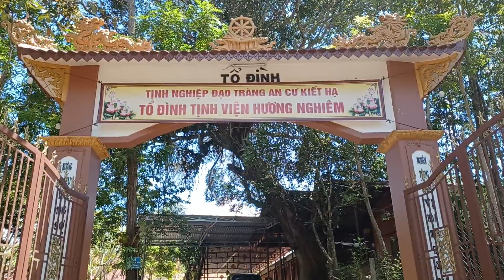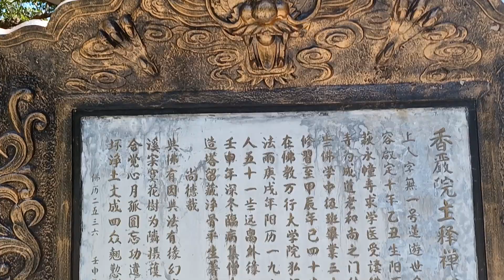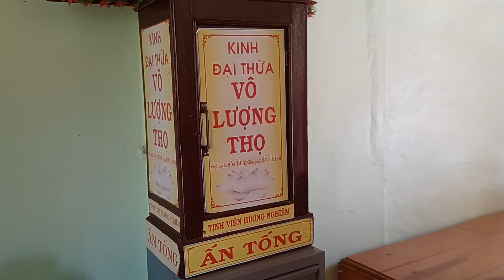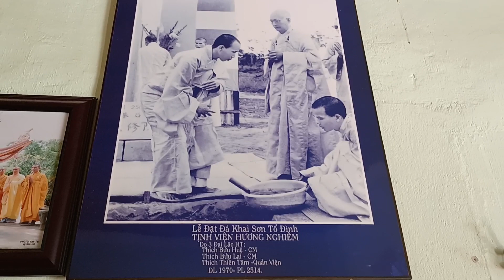2022-06-04 12:42 Đến viếng Tổ Đình Tịnh Viện Hương Nghiêm (làng chùa Đại Ninh, tỉnh Lâm Đồng)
Tịnh viện Hương Nghiêm, Tự viện Vĩnh Minh (làng chùa Đại Ninh, thuộc địa phận thôn Phú An, xã Phú Hội, huyện Đức Trọng, tỉnh Lâm Đồng cách thành phố Đà Lạt khoảng 50 km.
Thôn Phú An, xã Phú Hội, huyện Đức Trọng, tỉnh Lâm Đồng vốn được mênh danh là “xóm chùa Đại Ninh”, hay “làng chùa Đại Ninh”, “làng chùa Đức Trọng”, bởi chỉ trong một thôn mà có tới khoảng 72 cơ sở thờ tự. Ngôi chùa nổi tiếng nhất trong khu vực chính là Vĩnh Minh Tự Viện.

Hòa thượng Thích Thiền Tâm (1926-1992)
Thượng Nhân pháp danh Trí Hiền, pháp tự Thiền Tâm, biệt hiệu Vô Nhất, bút hiệu Liên Du, thế danh là Nguyễn Nhựt Thăng, sanh năm Ất Sửu (1926) tại làng Bình Xuân, quận Hòa Ðồng, tỉnh Gò Công.

Từ thuở nhỏ, Ðại sư đã không thích chạy giỡn, chơi đùa mà thường thích thắp hương, bái xá, và theo thân phụ học chữ Nho. Ðến năm lên chín tuổi, Ðại sư đã có thể đọc trôi chảy các sách Nho học như Tứ Thư, các bộ truyện Tàu và viết chữ Hán khá lưu loát. Song song với việc học chữ Hán, Ðại sư còn học tiếng Pháp và chữ Quốc Ngữ.

Từ năm lên bảy tuổi, nhân mục kích cái chết rất trẻ của một thiếu niên trong xóm, Ðại sư đã bắt đầu có những ưu tư về lẽ sống chết. Vào khoảng năm 1935, lúc lên mười tuổi, trong lúc đang cắt cỏ ruộng với thân phụ, chợt Hòa Thượng Phật Ấn, trụ trì chùa Vĩnh Tràng (Mỹ Tho), đi ngang. Ðại sư liền chạy tới ba lượt đảnh lễ Hòa thượng. Hòa thượng liền huyền ký về sau đứa trẻ kỳ lạ này sẽ xuất gia và nhắc nhở gia đình không nên ngăn cản.

Năm 1945, sau khi cầu thỉnh xin xuất gia không được song thân chấp nhận, ngài đã lén trốn đi, tìm đến chùa Sắc Tứ Linh Thứu ở Xoài Hột để xin xuất gia với Hòa Thượng thượng Thành hạ Ðạo. Ðại sư được thọ Sa Di giới với pháp tự là Thiền Tâm.

Nhận thấy Sa di Thích Thiền Tâm sẽ là một bậc long tượng cho Phật giáo Việt Nam sau này, Hòa thượng Linh Thứu đã thuyết phục Ðại sư lên Sài Gòn, tìm đến Hòa thượng viện chủ Tổ Ðình Ấn Quang thượng Thiện hạ Hòa để xin gia nhập Phật học viện Liên Hải (chùa Sùng Ðức) hầu thụ học chương trình Trung đẳng Phật học từ năm 1948 đến năm 1950.

Năm 1950, Ðại sư thọ Cụ Túc giới và cầu pháp nơi Viện chủ Tổ đình Ấn Quang kiêm đốc giáo Phật học đường Nam Việt là Hòa thượng Thiện Hòa. Khi chương trình Cao đẳng Phật học khóa 1 được khai giảng, do thành tích học tập xuất sắc, Ðại sư được chọn vào lớp Tăng sinh đầu tiên. Dù chỉ mới 24 tuổi, Ðại sư đã được ban giáo thọ tin cậy, giao đảm nhiệm chức vị Tri Chúng (tức là trưởng tràng).
Khi khóa học hoàn tất vào năm 1954, trong số hơn 100 học tăng, Ðại sư được xếp hạng Tối Ưu.

Trở về Mỹ Tho, Ðại sư lập cốc tại Cái Bè để chuyên tu Tịnh nghiệp suốt năm năm (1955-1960). Trong thời gian ẩn cư này, dù gặp nhiều chướng duyên khảo đảo, Ðại sư vẫn tinh cần tu tập, đồng thời biên dịch hai tác phẩm quan trọng làm tư lương cho Tịnh độ học nhân Việt Nam:
* Ấn Quang Văn Sao, soạn thành tác phẩm Lá Thư Tịnh Ðộ (1956)
* Tịnh Ðộ Tân Lương

Từ năm 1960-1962, Thượng Nhân tiếp tục nhập thất tịnh tu tại Vang Quới (Bến Tre) và soạn thuật những tác phẩm quan trọng như Hương Quê Cực Lạc, Tịnh Ðộ Thập Nghi Luận, Tịnh Ðộ Pháp Nghi, Quán Vô Lượng Thọ Sớ Sao, Phật Học Tinh Yếu, Niệm Phật Thập Yếu, Duy Thức Học Cương Yếu, Ðại Bi Tâm Ðà Ra Ni.

Ðầu năm 1971, Hương Nghiêm tịnh viện được hoàn thành, trở thành đạo tràng Tịnh độ đầu tiên trong vùng. Cuối năm 1971, Ðại sư giao việc quản trị Hương Quang Tịnh thất và Hương Nghiêm Tịnh viện cho đại chúng quản trị để nhập thất vĩnh viễn tại Phương Liên tịnh xứ ở gần đó. Hòa thượng dành trọn thời gian để tụng niệm, quán tưởng, lễ bái, dịch thuật. Ðại sư đã phiên dịch Phật Ðảnh Tôn Thắng Ðà Ra Ni, Ðại Nhựt Kinh Sớ, Mấy Ðiệu Sen Thanh, chú giải 100 kệ Niệm Phật của Tổ Triệt Ngộ...

Mồng 2 tháng 8 năm 1992, biết trước ngày vãng sanh, Hòa thượng đã viết di chúc dặn dò hậu sự. Trong di chúc, Hòa thượng dặn các môn nhân hoặc bỏ xác ngài trong rừng hoặc quăng xuống vực thẳm để thí cho các loài chim, thú, thủy tộc; hoặc bó chiếu chôn sâu, khỏa bằng, trên trồng thơm chuối. Cùng lắm là đóng sơ mấy tấm gỗ tạp, trong độn lá chuối, trên để tấm pháp y, xây ngôi mồ cỏ đơn sơ. Trên mộ, dựng tấm bia: “Bất huệ nạp tăng Thích Thiền Tâm hiệu Vô Nhất mai cốt xứ” (Chỗ vùi xương của ông sư thiếu trí huệ là Thích Thiền Tâm hiệu Vô Nhất).

Ðêm 20 rạng 21 tháng 11 năm Nhâm Thân 1992, Ðại sư trì niệm suốt buổi trước bàn Phật. Ðến 3 giờ sáng, sư sai ni sư thị giả triệu đại chúng nhập thất hộ niệm. Ðại sư thay y hậu tề chỉnh, an tọa ngồi niệm Phật giữa tiếng hộ niệm tha thiết của đại chúng. Rồi ngài đọc kệ thị tịch:
   Ðời ta chí gởi chốn Liên Trì
   Trần thế vinh hư sá kể gì
   Bốn tám năm dài chuyên lễ niệm
   Mừng nay được thấy đức A Di.
Nói xong, Ðại Sư yên lặng nhập định. Ðến 6 giờ 15 phút, Ðại sư bỗng mở mắt, chắp tay nói: Ta đi đây! Ðại chúng nên bảo trọng. Rồi tay vẫn kết ấn Di Ðà định, an nhiên tọa hóa quy Tây ngay trên bản tọa. Ðại sư thọ 68 tuổi đời, 48 tuổi đạo, hạ lạp 42.

Theo "Vô Nhất Ðại Sư Thích Thiền Tâm, một cao tăng cận đại của Bảo Ðăng do chùa Pháp Hoa ấn hành".